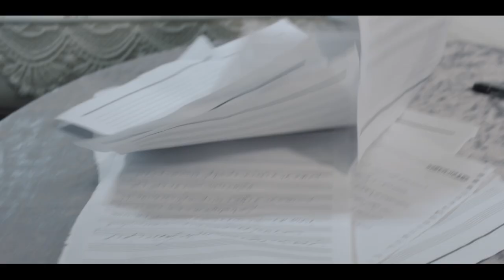Masoud Deljoo - Nafas Nafas (Official Music Video)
Lyrics: Shahram Farshid, Baran Tafreshi
Directed by : Mehrdad Kamkar
Artist : Niaz Bahadori
@Copyright by NORAKS Entertainment